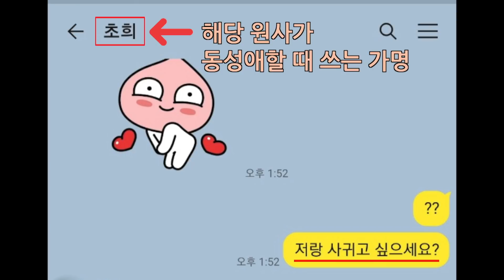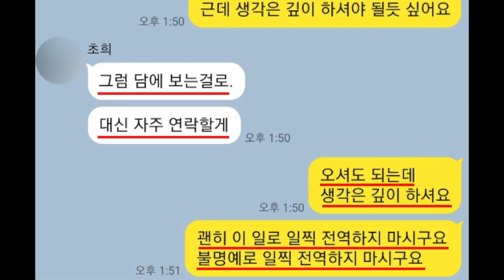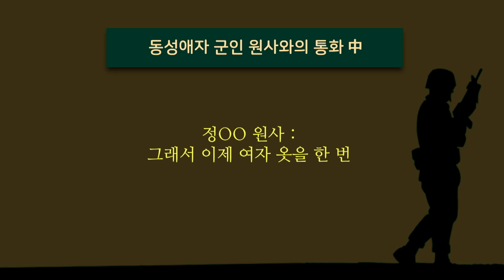여전히 존재하는 군 내부 동성애자의 실체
현재 원사 계급의 한 현역 군인이
여장 남자를 하면서 동성애 생활을 하는 충격적인 일상이 밝혀졌습니다.
대한민국 군인들의 동성애 문제, 그 심각성을 알립니다.
자세한 내용 영상에서 확인하세요!